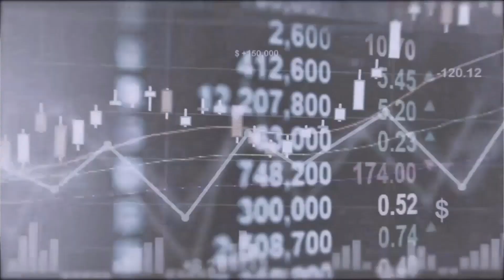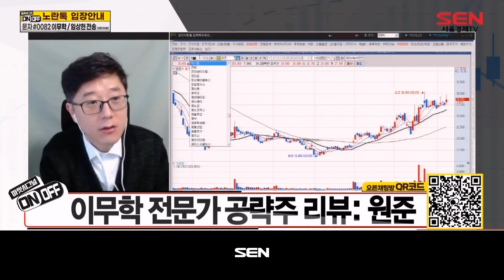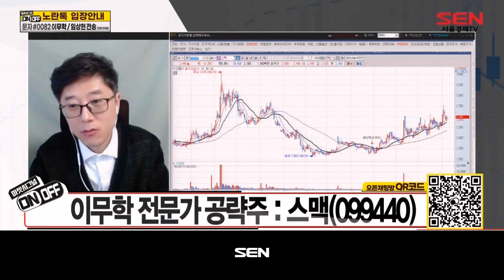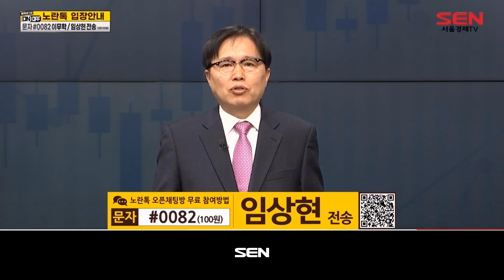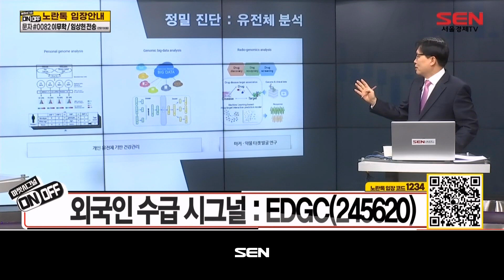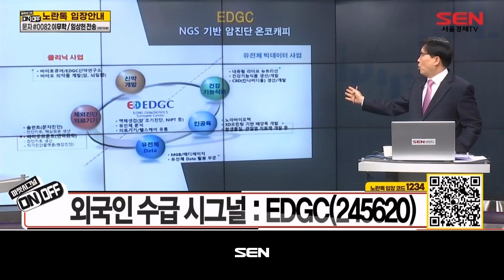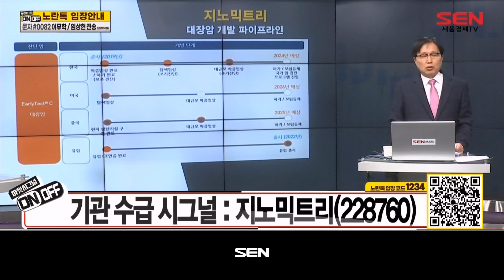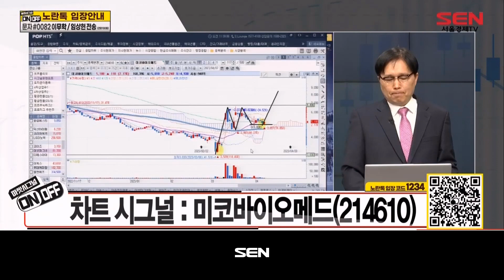마켓시그널 ON&OFF_20회_20230407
1) 이무학의 섹터 & 종목 분석 (출연자: 이무학)
-한 줄 시황: 호재에 민감, 악재에 둔감
-이무학 전문가 공략주: 세광전지, 스맥

2) 마켓시그널 TOP3 (출연자: 임상현)
- EDGC
- 휴마시스
- 바엘